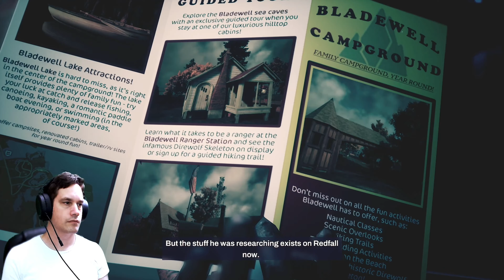FPL Bites Into REDFALL - 15 One Of Us | XBox Series S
I began light gaming on a Commodore 64, then Windows 3.1 to Windows 95. I had the original Nintendo and a Gameboy. A Sega Genesis and finally the PlayStation 1. Decades later I started finding a few games for my Mac.

And now here I am as an adult with my first PS4 bought in 2020 and I’m learning to use a controller all over again. Throughout, i always preferred FPS games but am learning to love 3rd person games on the console.

This channel is for anyone to see how a regular joe like me works their way through today’s games. I’m not always good. I can be slow. I like to look around and loot whatever I can. It might not always be tolerable to watch. Take from it what you will and thanks for checking me out!